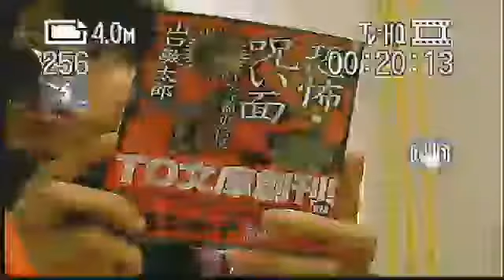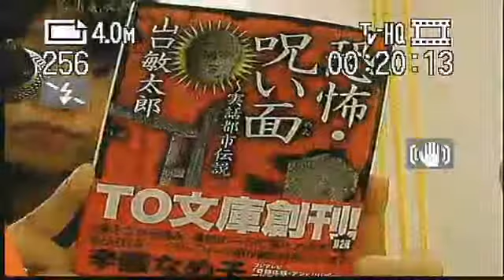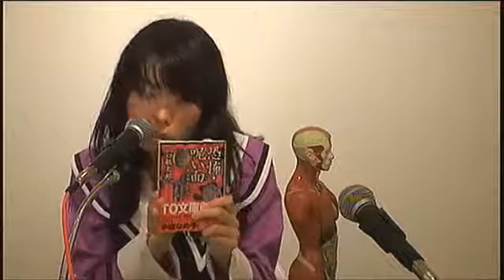【無意味診療所】#9 2013.06.20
うわさの地下アイドル〝野中ひゆ〟とジョータローが毎回サブカルチャーネタで大暴走！他では聞けないアンダーグランドネタ満載でお送りします。